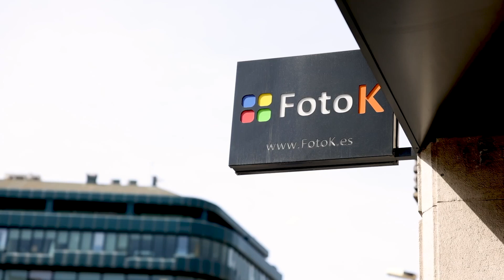Fotografía de Postres y Dulces, con Elsa López | Podcast 🎙#139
ENLACE LIBRO

**COMPRA EN FOTOK desde este enlace y pon el cupón GABELLIFTK en tu carrito de la compra para llevarte un regalo.